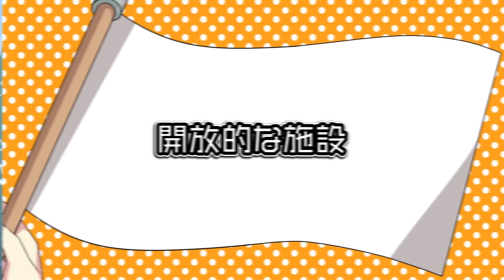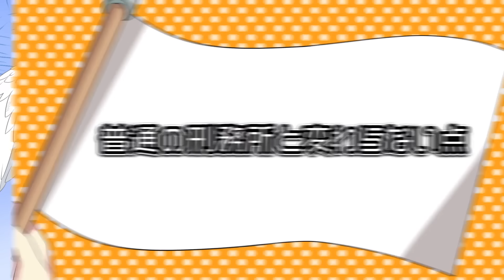交通刑務所に入るとどうなるのか？【アニメ】【漫画動画】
立ちました❗️

刑務所なのに快適？
そんな場所あるんでしょうか？🤔

Plott公式ファンコミュニティアプリ「Plott Land」のインストールはこちらから！